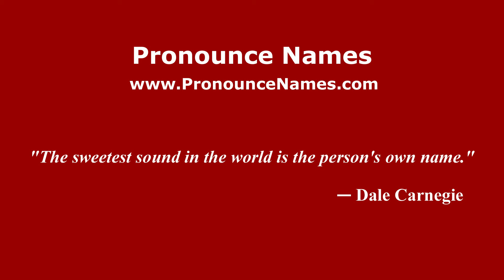How to pronounce Westborough (English/UK) - PronounceNames.com